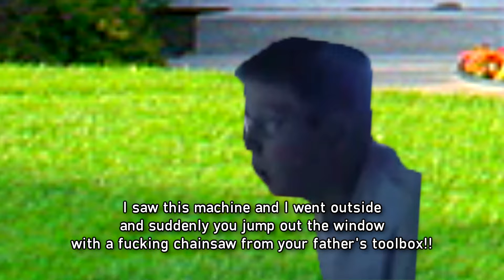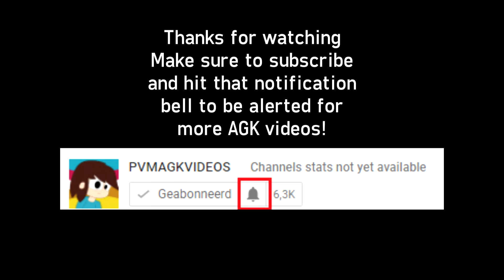⌨AGK Episode #91: AGK And The Claw Machine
Shoutout to SimpleFlips